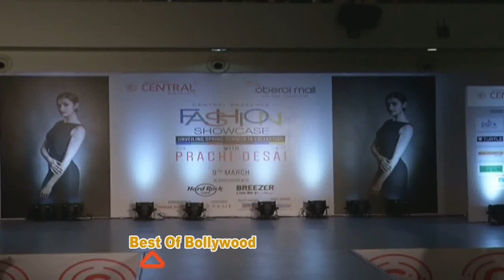Fashion Showcase Unveling Spring Summer Collection With Prachi